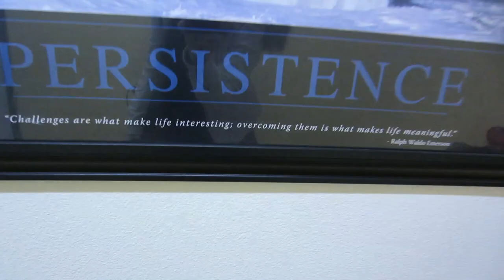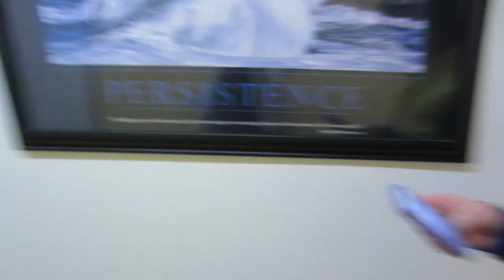Chill'n In LL Cool J's Crib